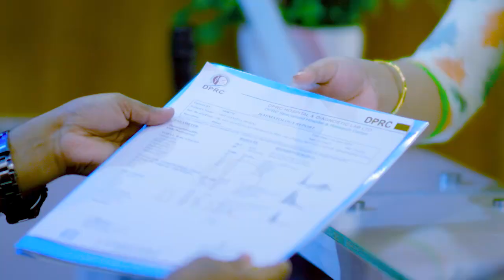পায়ে প্রচণ্ড ব্যথা, দাঁড়াতেই পারতেন না | Ankle & Leg Muscle Pain Treatment